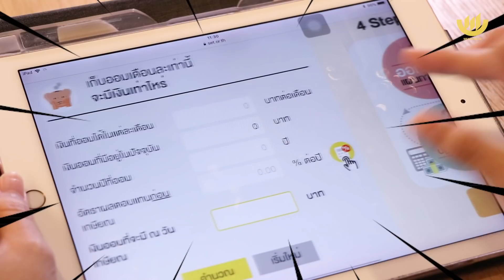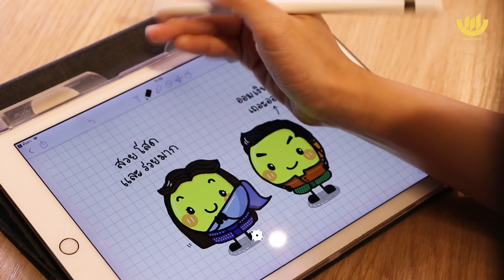พอง พอง EP. 62 : โสดข้ามปียังไง ให้สวยและรวยมาก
โสดข้ามปียังไง ให้สวยและรวยมาก

เดี๋ยวนี้อยู่เป็นโสด ไม่ได้หมายความว่าไม่มีใครเอานะจ๊ะ...แต่สาวๆ จะโสดข้ามปีทั้งทีต้องสวยและรวยมาก เพราะยิ่งไม่มีผู้มาดูแล ยิ่งต้องใส่ใจวางแผนเรื่องเงินให้มากขึ้น

ติดตามรายการ "พอง พอง" กับพิธีกรน่ารัก ขี้เล่น เป็นกันเอง

WI น้ำ | ธนธร กาญจนิศากร ได้ที่ Wealth Me Up